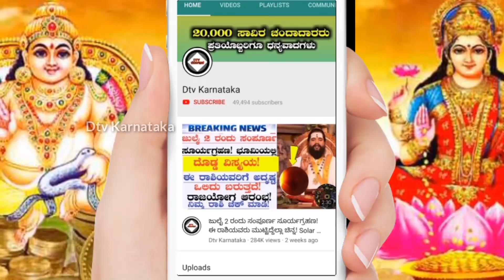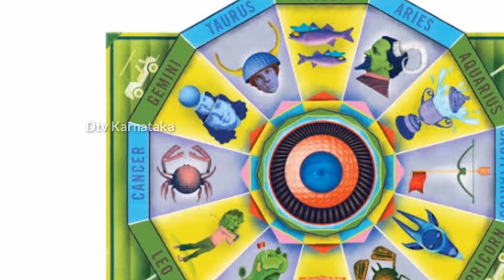ನಾಳೆಯಿಂದ ಈ 4 ರಾಶಿಗಳಿಗೆ ಶನಿಯ ದಿವ್ಯ ದೃಷ್ಟಿಯಿಂದ ರಾಜಯೋಗ ಶುರು! Astrology Kannada | Shanideva